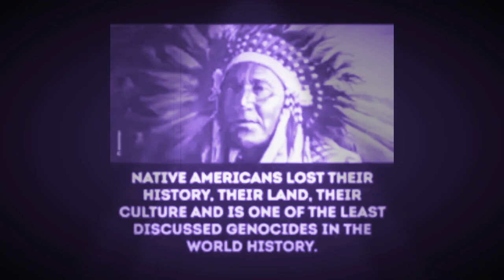Milk Incoporated - La Vache (Vibro Dwarfs Remix ‘96) HQ